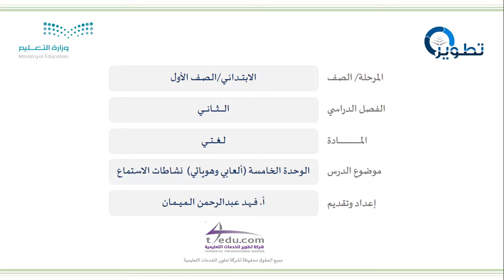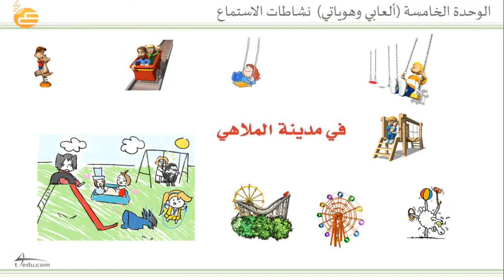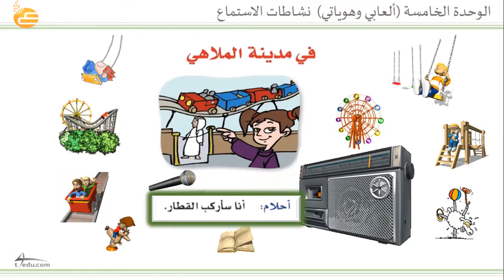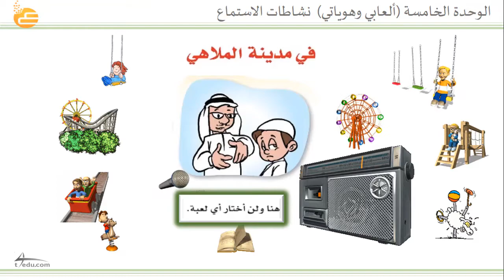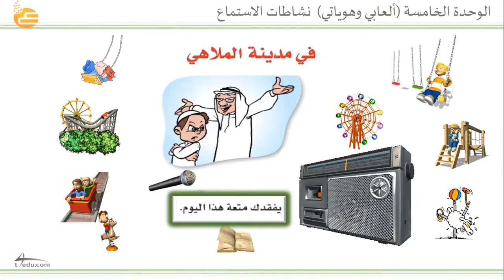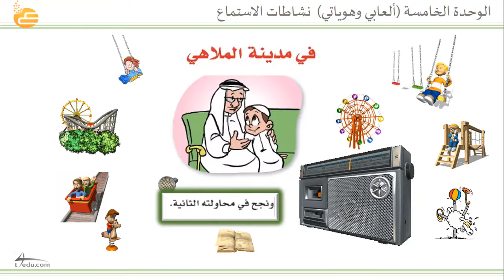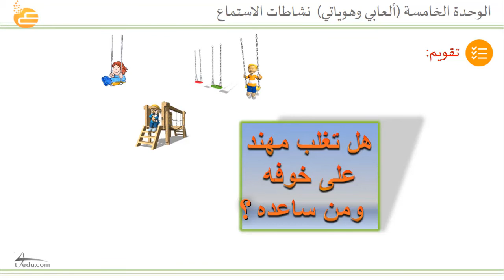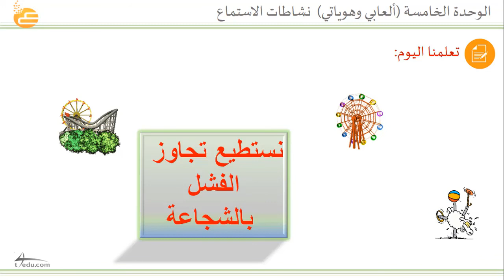الخامسة ألعابي وهوياتي نشاطات الاستماع